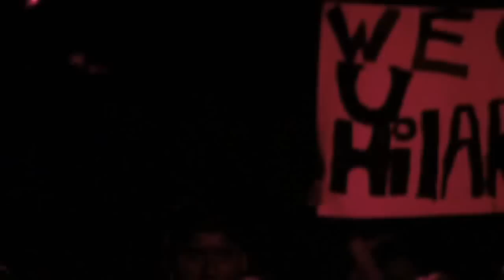Hilary Duff - Fly (Live) / Dignity Tour Official DVD [HD] - Inlcudes special thanks to her fans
-Hilary Duff tells thanks to her fans and then she performs live her single "Fly", on her Dignity Tour, in Los Angeles, in August 2007. Official DVD, HD.